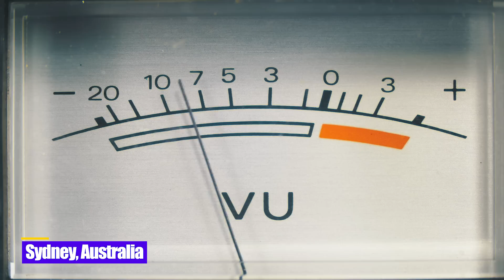Nasa James Web Space Telescope Discovered A Planets Which Better Than Earth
Utilizing the enormously powerful James Webb Telescope NASA is searching for brand-new man-made lights that could help establish the existence of life on Proxima B, an exoplanet that is four light years away. These lights might provide irrefutable evidence of the existence of extraterrestrial life on Earth. There is a considerable probability that there is life in space given the fact that our galaxy alone has more than a quadrillion planets. Join us as we investigate the startling Signs of Life that the James Webb Telescope just discovered on Proxima B. All of our questions about Proxima B, one of the largest and most Earth-like planets, will be answered by the James Webb Telescope.